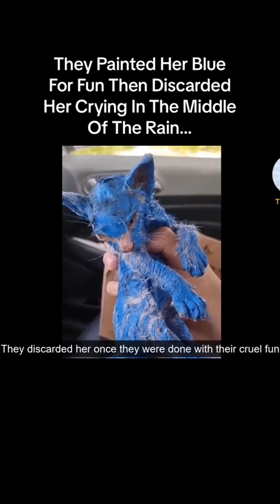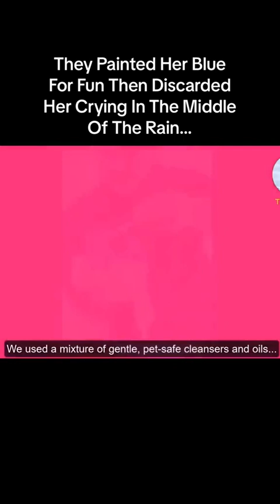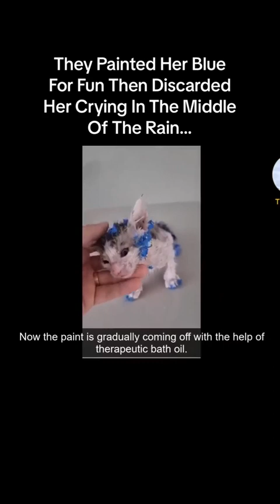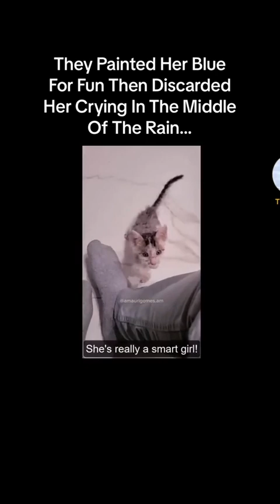catrescue They Painted Her Blue For Fun Then Discarded Her Crying In The Middle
cat rescue They Painted Her Blue For Fun Then Discarded Her Crying In The Middle Of The Rain…fy